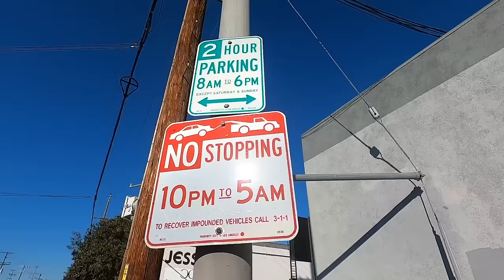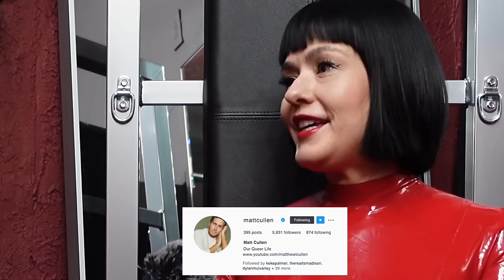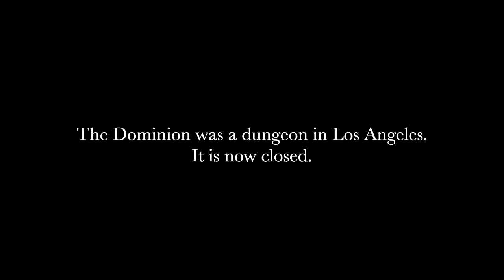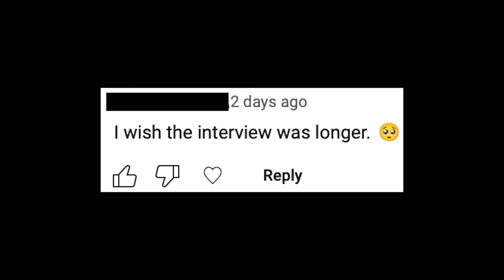I Investigate a SECRET Dominatrix Dungeon In Los Angeles (Full Tour & Interview) | Documentary